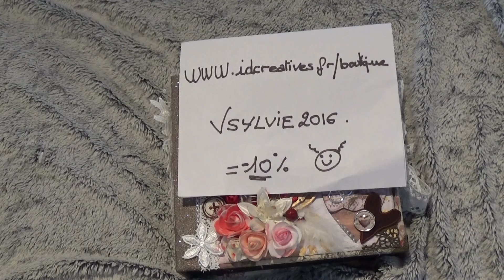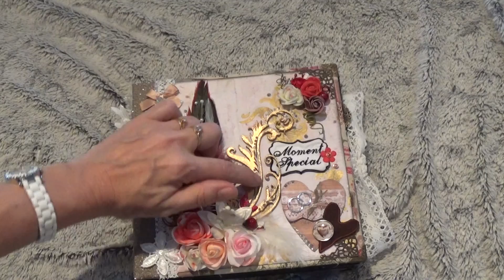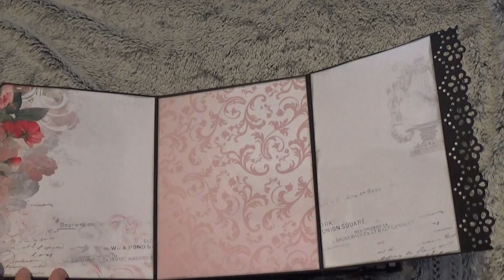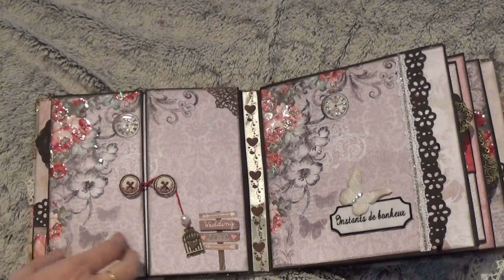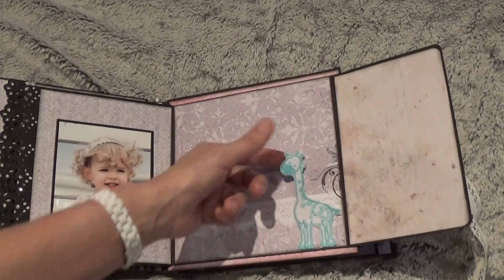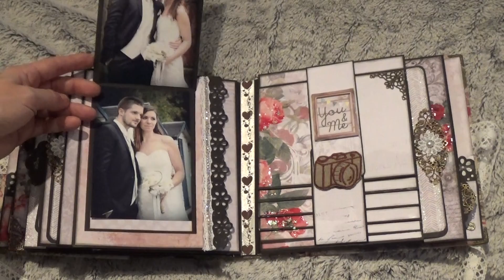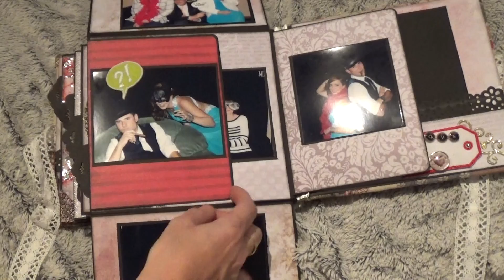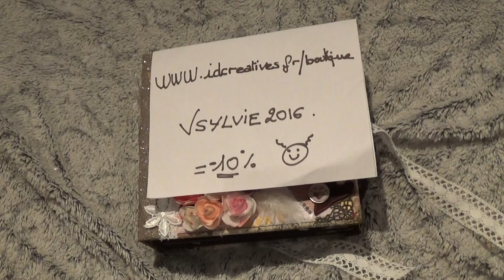Album avec les broderies de la dame de kit et papiers scrapberry's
Description comme promis voici comment je me suis servie des broderies de la dame de kit et n'oubliez pas pendant tout le mois de novembre - 10 % avec le code VSYLVIE2016